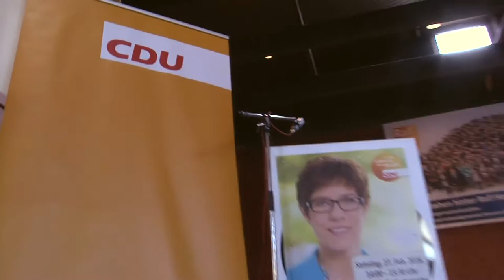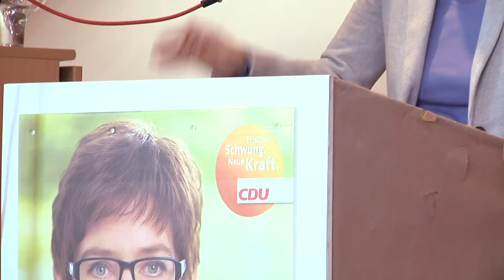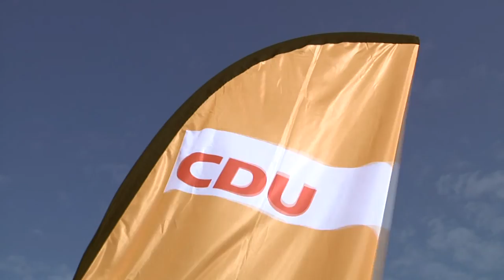CDU Treffen mit Annegret Kramp-karrenbauer in Steinwenden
"Stefan on Tour" präsentiert das CDU Treffen mit der Ministerpräsidentin vom Saarland Annegret Kramp-Karrenbauer.
Am Samstag, den 27. Februar lud die CDU mit Marcus Klein MdL
alle interessierte Bürgerinnen und Bürger herzlich ein nach Steinwenden in die Sporthalle zu kommen.
Annegret Kramp-Karrenbauer sprach am Rednerpult vor voller Halle zu den Wählerinnen, Wähler und auch den noch unentschlossenen Wählergruppen.
Mit dabei war auch Ralf Hechler, einer von 3 Kandidaten für die Wahlen in der Verbandsgemeinde und Stadt Ramstein-Miesenbach am 13. März 2016.

Weitere Videos zur CDU Rheinland-Pfalz sind unter "Stefan on Tour" mit "Ramschder.tv" und "CDU.tv Westpfalz" zu finden.
Unter anderem mit Julia Klöckner und Dr. Ursula von der Leyen und Eberhard Gienger.

Dieser Beitrag wurde von mir Stefan Schröder beim OK KL druchgeführt und in eigener Verantwortung veröffentlicht.

Dieser Film beinhaltet eine Musikdatei von Youtube:
-  Someone_Your_Own_Size von RW Smith